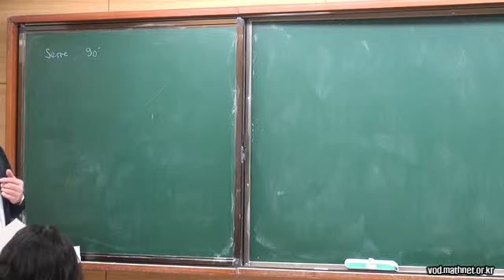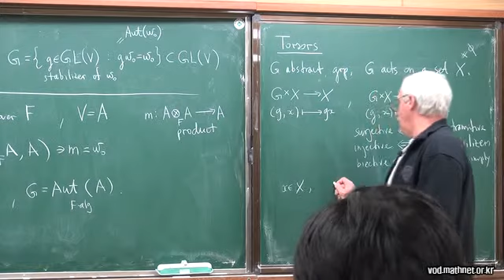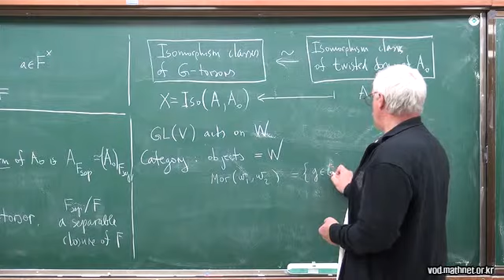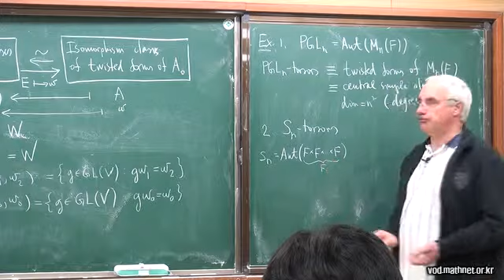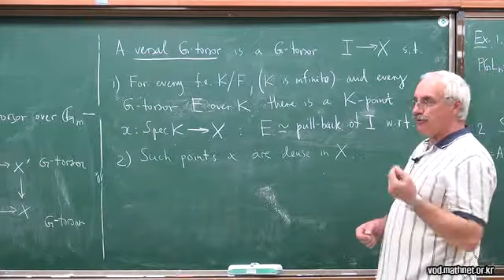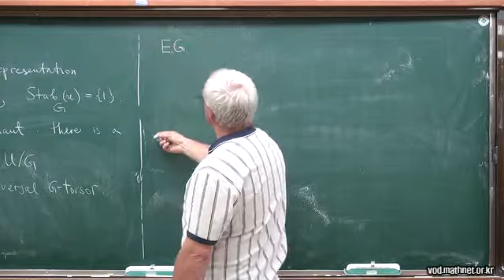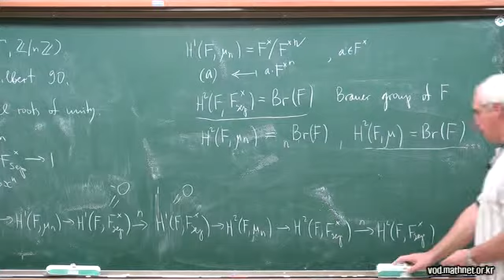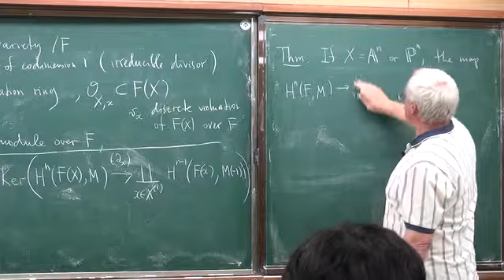Cohomological invariants of algebraic groups I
2014 KMRS 세미나
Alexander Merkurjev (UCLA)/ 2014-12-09